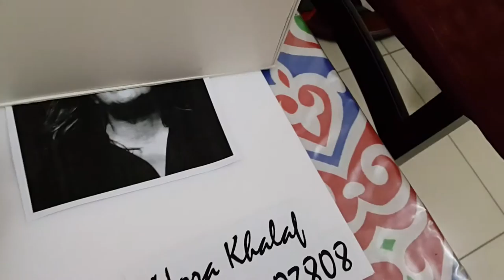Nora Khalaf's Canadian University Dubai new Interior design project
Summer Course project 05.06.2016